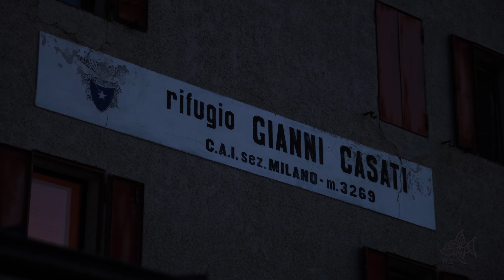Salita al Monte Cevedale _ Moreno Pesce